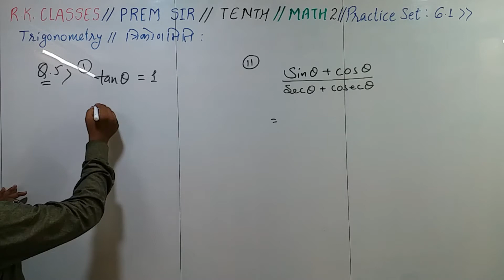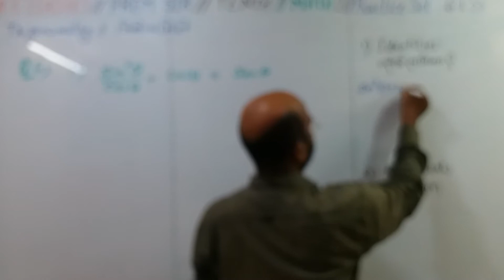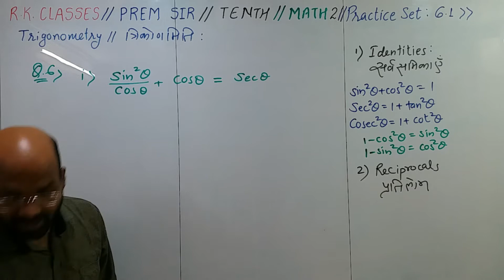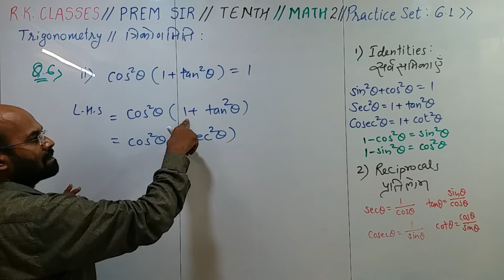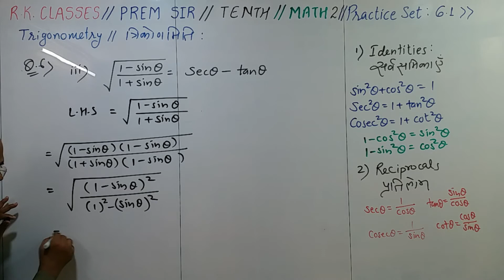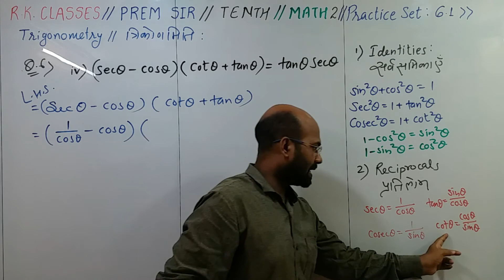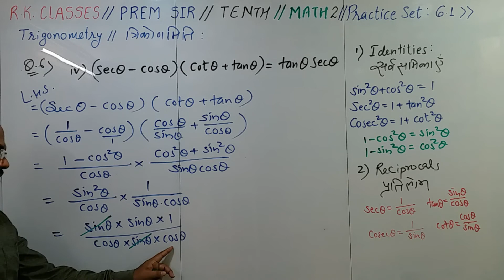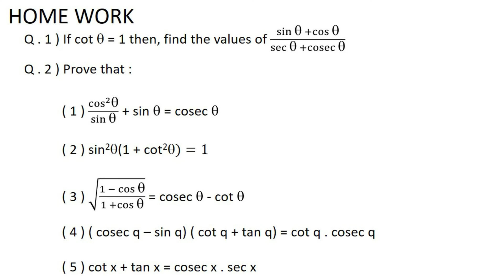PREM SIR \\ R.K. CLASSES \\ SSC \\ MATHS 2 \\ CHAP 6 \\ TRIGONOMETRY \\ DAY 71